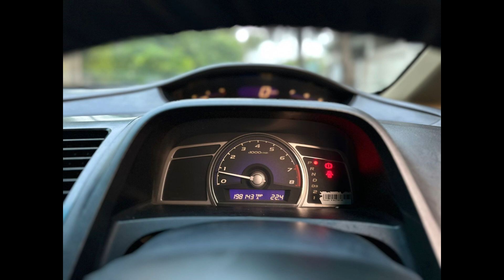Honda Civic vti oriel prosmatic 2010-201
Honda Civic
Vti oriel prosmatic
Model 2010
Register 2011
Islamabad
Mileage 198000
Roof piller original else shower

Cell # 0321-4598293